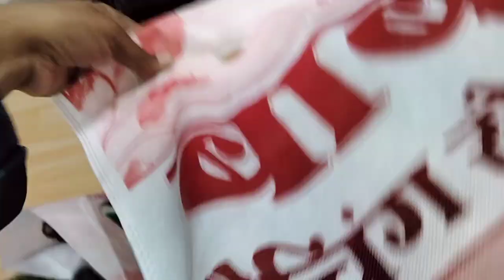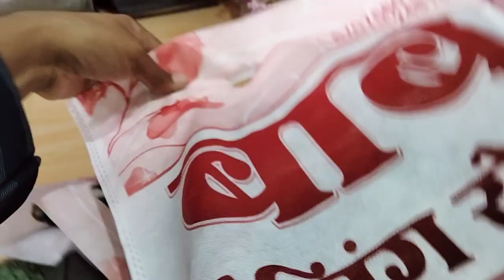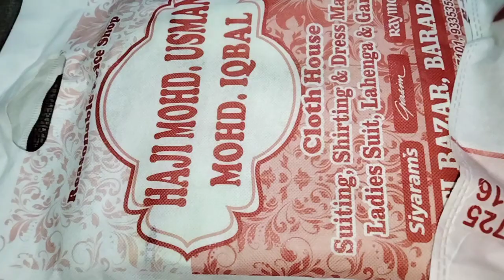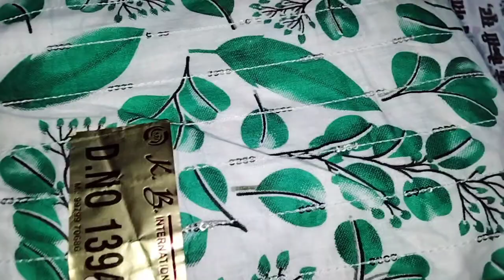aaj to market me mile kai log 😊shaadi me dene ke liye gifts🎁gift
Amber vlog
Amber vlog
Muatter Mohsin
Indian Vlogger Soumali
Indian Mom Studio - youtube
India Duty youtube
Mom Com India Instagram